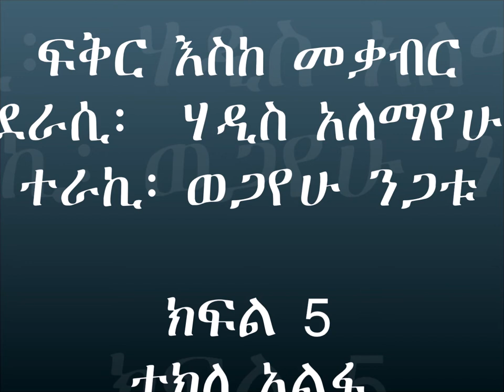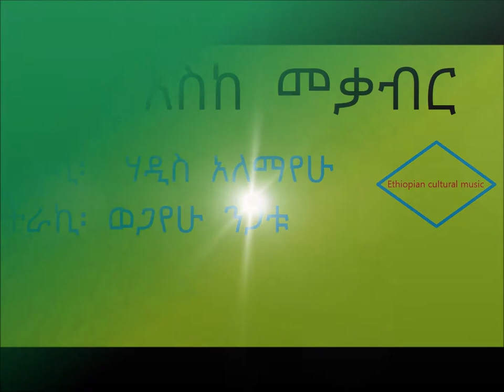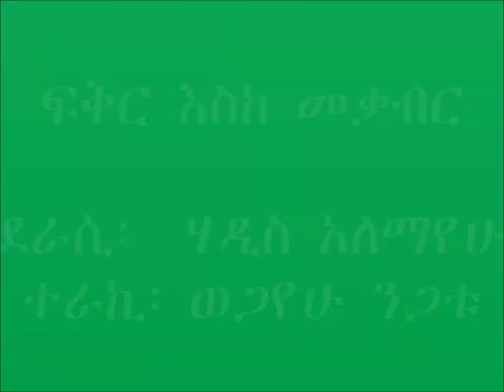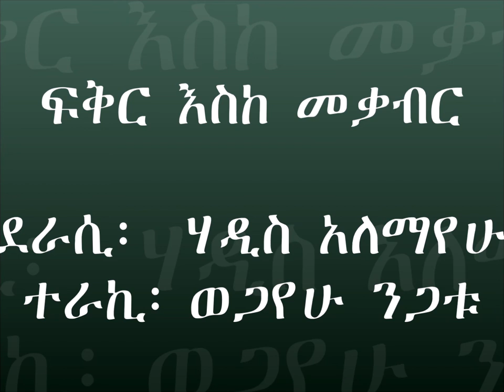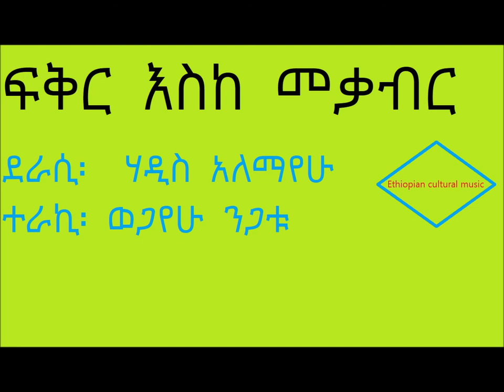ፍቅር እስከ መቃብር ክፍል 5፡ ተክለ አልፋ